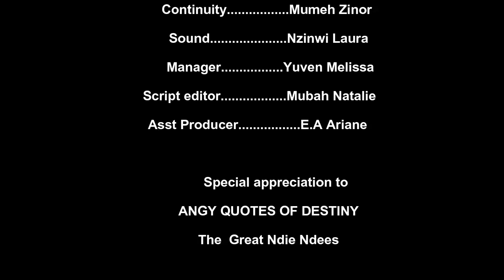Thorn Of The Subaltern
Gender Equality